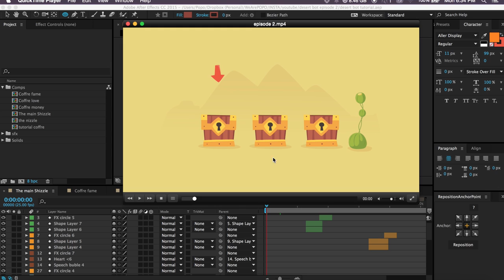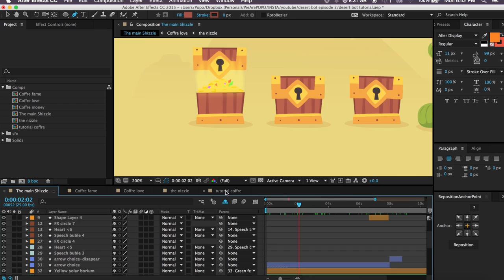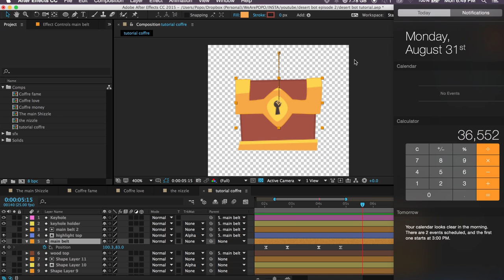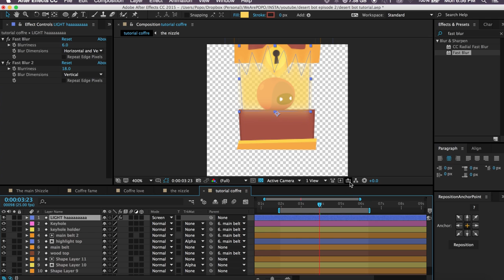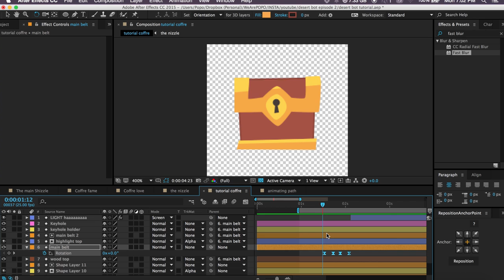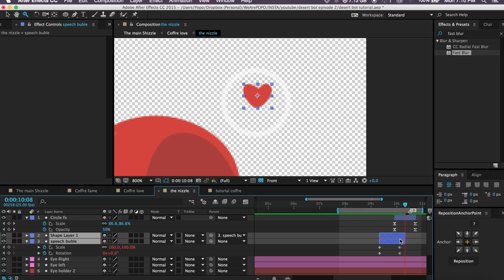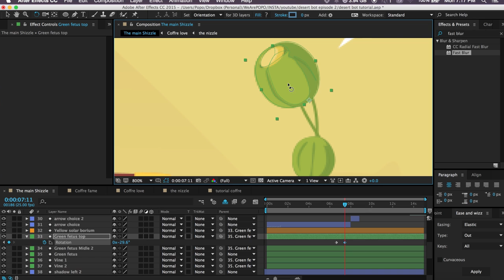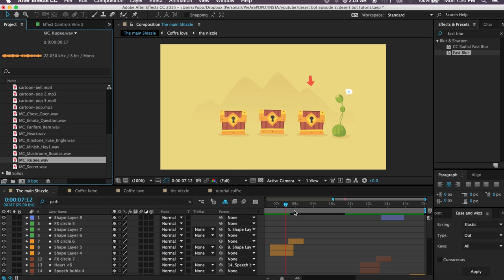Animating a scene in After effects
In this Tutorial we will be learning how to Animate an illustration all inside after effects from 0.